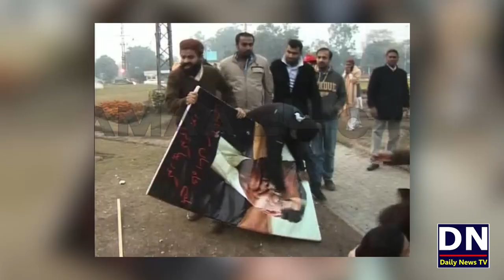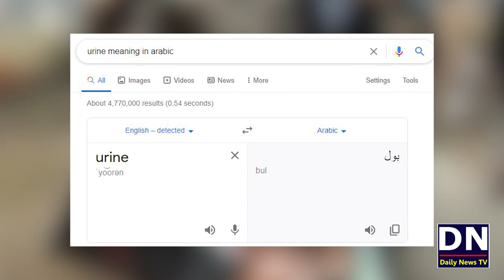Historical Words By Khadim Rizvi About Bol News | علامہ خادم رضوی کے بول نیوز سے متعلق تاریخی الفاظ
ic video mai Allama Khadim Hussain Rizvi Key Sabiqa Khadim Mumtaz Sindhi Ney Bol News or Media Sey Mutaliq Bat Ki